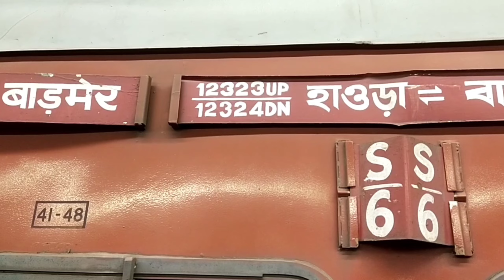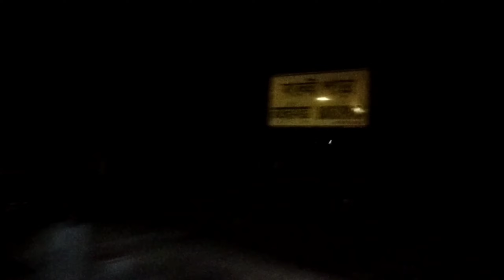Howrah Junction To Pandit Pt.DD Upadhayaya Junction Journey || Badmer SF Express 12323 UP😊🇮🇳🚄👈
Please